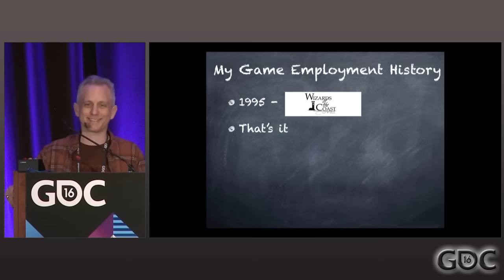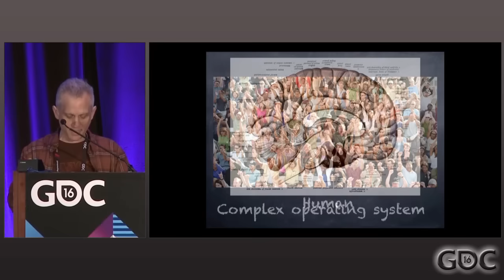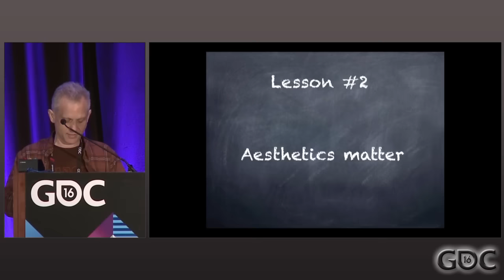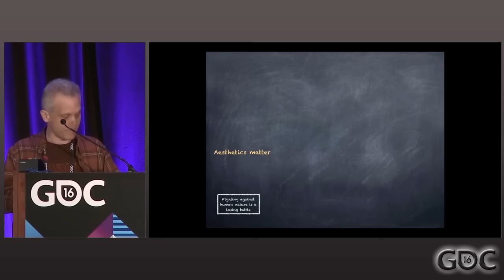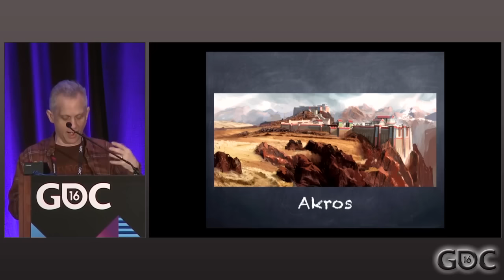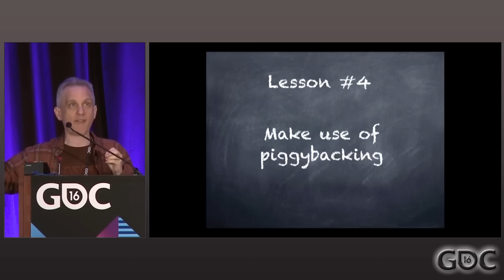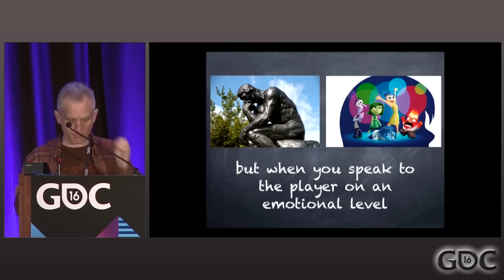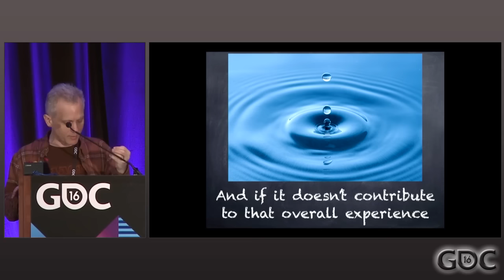'Magic: the Gathering': 20 Years, 20 Lessons Learned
Magic the Gathering head designer Mark Rosewater shares twenty lessons learned over twenty years of designing one of the world's most popular collectible card games. Watch to learn lessons such as "Restrictions Breed Creativity", "Fighting Human Nature Is a Losing Battle" and "If Everyone Likes Your Game, But No One Loves It, It Will Fail".